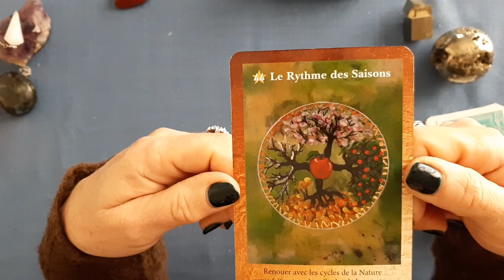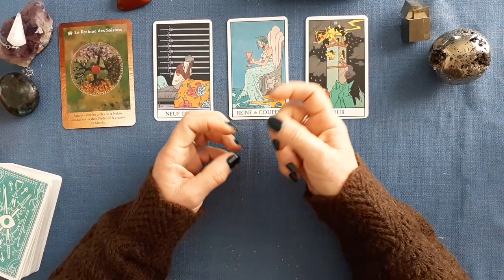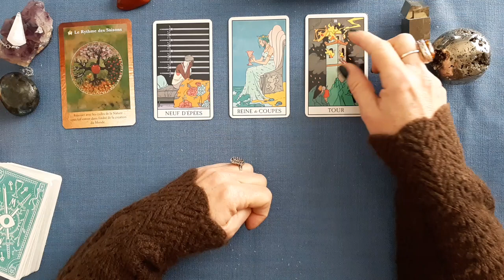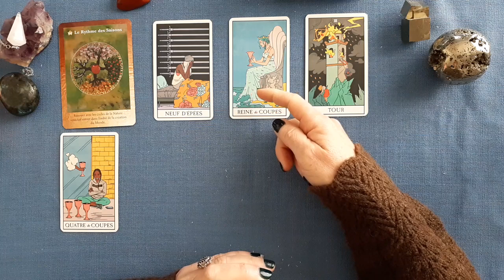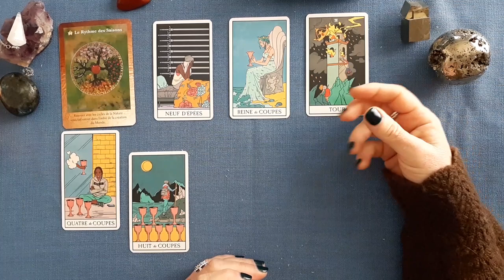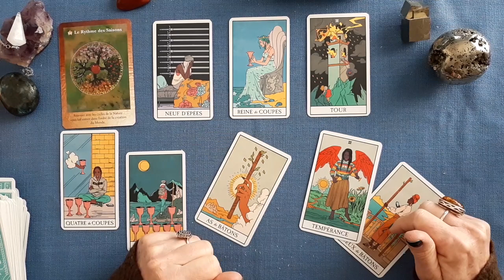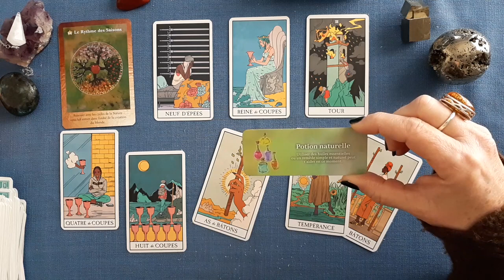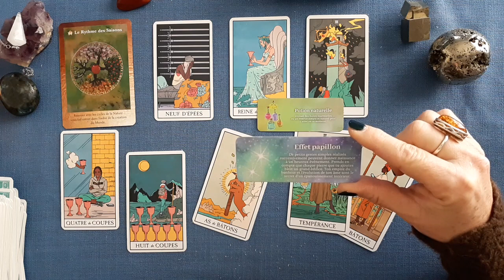LION "Des émotions à clarifier." WE du 1 & 2 avril 2023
Jeux utilisés :
Le petit oracle des Energies Cosmiques de Kévin Piranio
Les Portes de l'Univers  de Mielczareck et Barberane